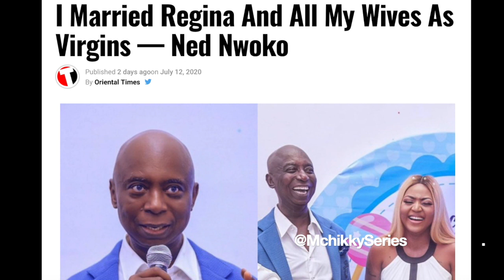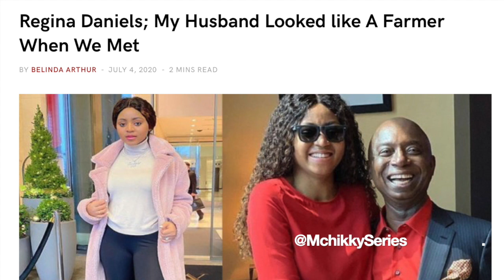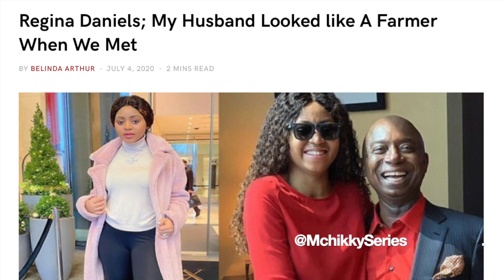What Regina Daniels's Husband, Prince Ned Nwoko does with Virgins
What Regina Daniels's Husband, Prince Ned Nwoko does with his 6 Virgins